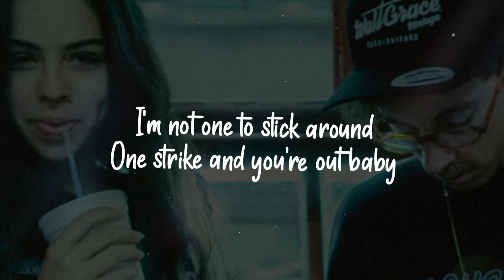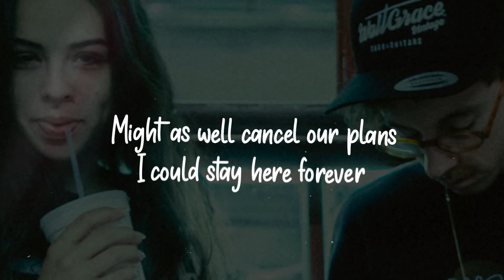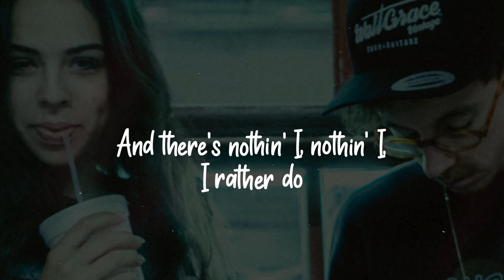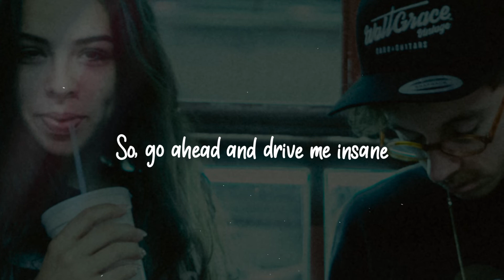ariana grande, justin bieber - stuck with u (lyrics)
ariana grande, justin bieber - stuck with u / stuck with you (lyrics)